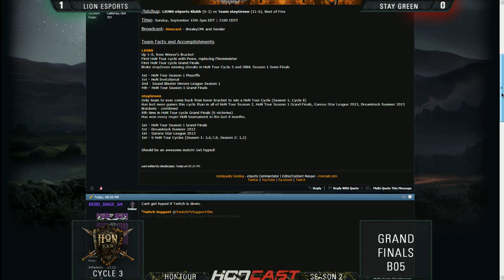HoN Tour S2 Cycle 3 Grand Finals - LION vs sG game 1